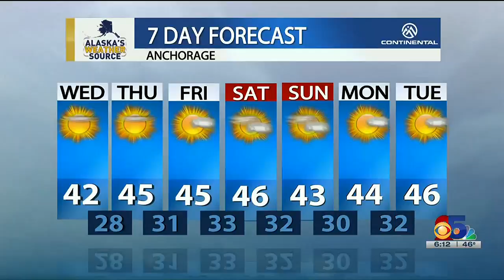Weather Lab: Scouts work to earn their weather merit badges